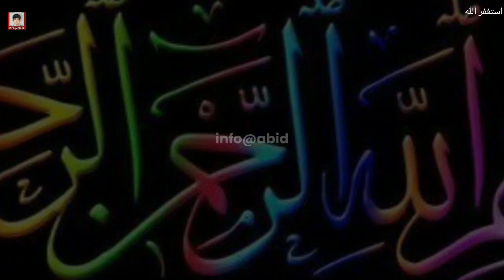mera qadam hr vli ke grddn pr | gaus pak ka bayan | hazrat ghouse azam story in hindi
mera qadam hr vli ke grddn pr | gaus pak ka bayan | hazrat ghouse azam

hazrat ghaus e azam ka
waqia
hazrat ghouse azam
dastagir ka waqia
hazrat ghouse azam ke
bachpan ka waqia
hazrat ghouse azam
dastagir ka waqia
hazrat ghouse azam
dastagir history in urdu
hazrat ghouse azam
hazrat ghouse azam
dastagir dargah
hazrat ghouse azam
dastagir qawwali
hazrat ghouse azam
dastagir ki karamat in urdu
hazrat ghouse azam status
hazrat gause azam ka vakya
hazrat ghaus e azam
dastagir
sheikh abdul qadir jilani
sheikh abdul qadir jilani ka
waqia
story
sheikh abdul qadir jilani naat
sheikh abdul gadir jilani
qawwali
song
qasida
sheikh abdul gadir jilani ki